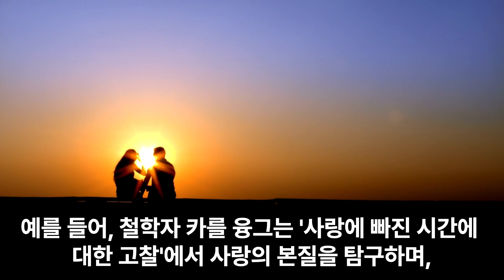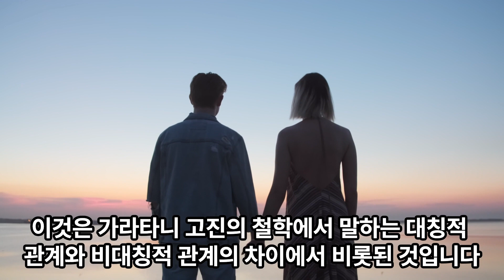[광고] 사랑의 비밀: 우리는 사랑하는 사람을 알아가면서 사랑에 빠진다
사랑의 본질과 인간 관계의 복잡성에 대해 이야기해보려 합니다.
사랑은 때로 우리를 놀라게 하며, 가르치는 비밀이 있습니다.
이는 무엇일까요?

우리는 사랑에 빠질 때, 타자를 알아가면서 사랑에 빠지게 되죠.
이것은 사랑이 우리 삶에서 어떻게 결정적인 역할을 하는지를 보여주는 것입니다.
무언가를 알아가려면, 그것을 사랑해야만 한다는 점이죠.
이는 연애뿐만 아니라 삶의 다양한 선택에도 적용됩니다.

철학자들은 이러한 사랑의 역설을 다양한 관점에서 바라보고 있습니다.
예를 들어, 철학자 카를 융그는 '사랑에 빠진 시간에 대한 고찰'에서 사랑의 본질을 탐구하며,
우리가 사랑에 빠질 때 어떻게 서서히 상대를 알아가게 되는지를 설명합니다.

그렇지만, 이러한 사랑의 여정은 때로는 비극적일 수도 있습니다.
우리는 사랑하는 대상을 알아가면서 실망하거나 후회할 수 있기도 하죠.
사랑은 때로는 우리를 기쁨으로 이끌기도 하지만, 불만족과 실망으로 이끌기도 합니다.

게다가, 알지 못하는 상대에게 자신을 건네는 것은 사랑의 역설 중 하나입니다.
이러한 상황에서 우리는 상대를 알지 못하면서도 자신을 전달하게 됩니다.
이것은 가라타니 고진의 철학에서 말하는 대칭적 관계와 비대칭적 관계의 차이에서 비롯된 것입니다.

이와 같은 사랑과 인간 관계에 대한 이야기는 철학자들과 심리학자들의 다양한 이론과 관점을 통해 더욱 풍부하게 이해될 수 있습니다.